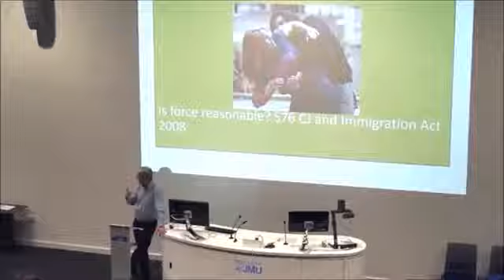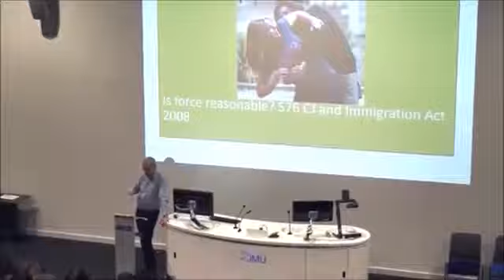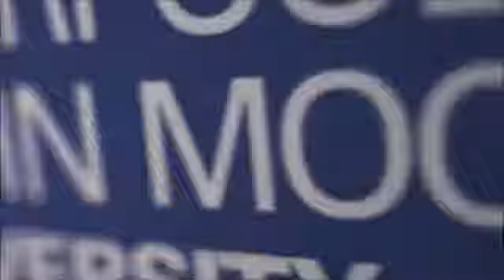IMUNE Course in Law The Law on Self Defense, Important to know